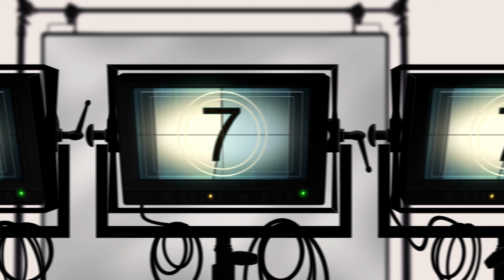Ork.Pozitiv 2025 Studio Universal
Studio Universal
Isi tumen ko jek tan  izvucenje paso  tumare rodjendanja veridbe   itd